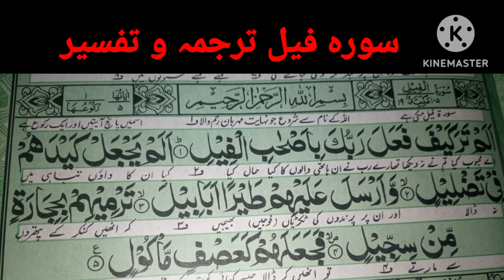Abraha ka Lashkar Aur Ababeel ka Waqiha Ababeel Bird story in urdu# sura feel ki tafseer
Abraha ka Lashkar Aur Ababeel ka Waqiha Ababeel Bird story in urdu# sura feel ki tafseer#Abraha ka Lashkar Aur Ababeel ka Waqiha sura islamic quranic # sura feel ki tafseer
golden story 786m,@story 786m,story 786m#hindi urdu stories,islamic motivational videos,informatin videos,ababeel ka waqia ashab e feel ka waqia,abraha ka kaba par hamla ur uska anjam,professional story,10:10\nNow playing\nBirds Defending KAABA,پرندے کعبہ کا دفاع کرتے ہیں,ابابیل زمین و آسمان کے درمیان گھر بنانے والا پرندا منفرد معلومات